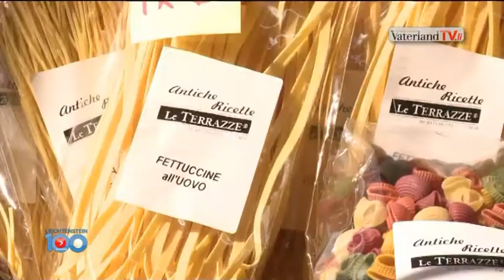19. September - Liechtenstein in 100 Sekunden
30 Jahre Frauenstimmrecht, Baustellenarbeiten zwischen Schaan und Vaduz beendet, Festa e mercato in Schaan